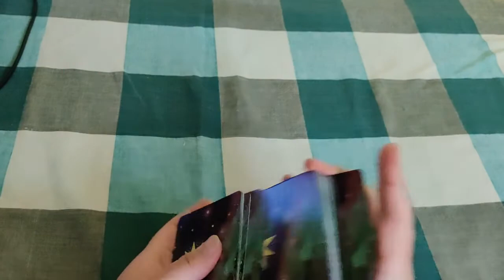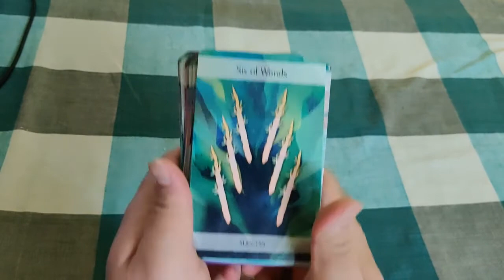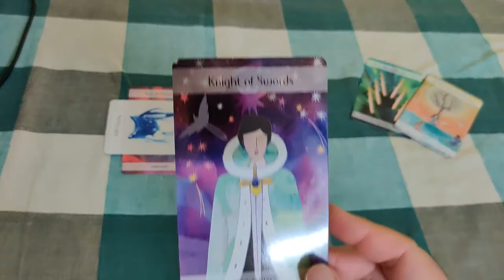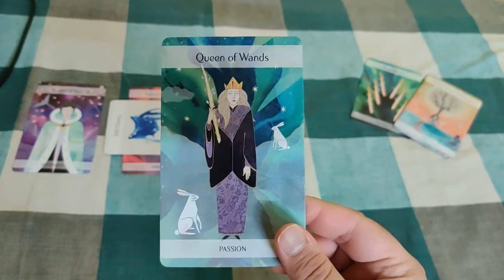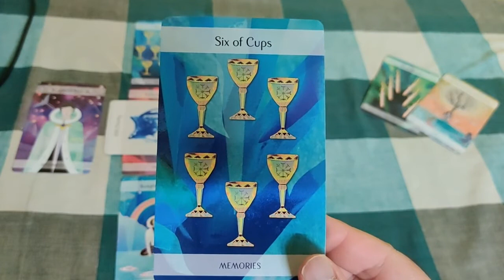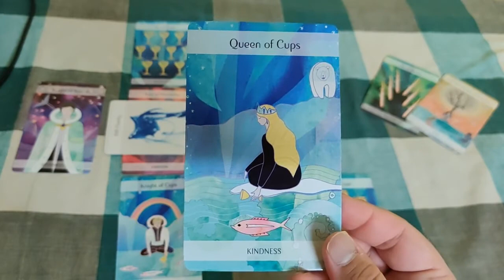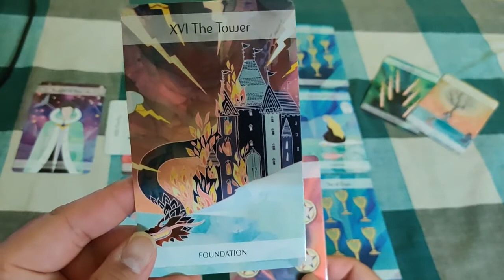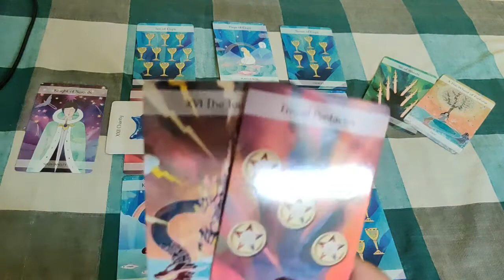Taurus Tarot Reading for next 7 days Astral Luck